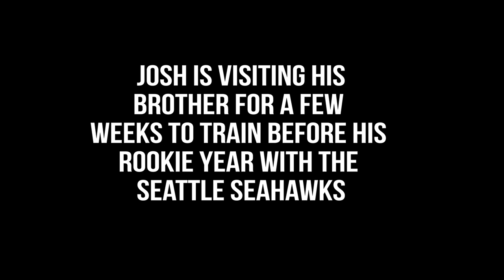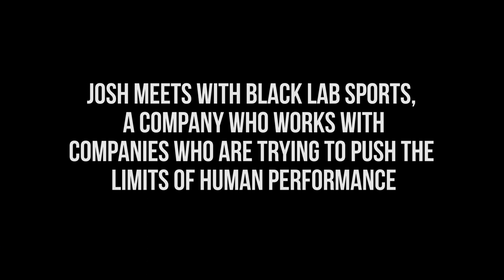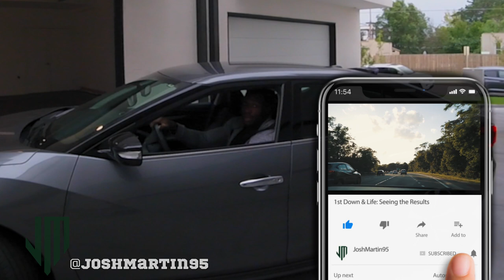Family First | 1st Down & Life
Everyone knows blood is thicker than water. In this episode, Josh spends quality time with his brother by showing him the ropes on the gridiron as well as inside the gym. After training, Josh pays a visit to Black LabSports to discuss his off the field financial endeavors to ensure a prosperous post-career.

Joshua Martin is a vigorous athlete, a social activist, and a financial literacy advocate carving out his place on the field, as well as in the community. As a dynamic six-year NFL veteran, Martin has thrived as an outside linebacker for the New York Jets since 2015. Growing up in Aurora, CO, Joshua discovered his love of football in his freshman year of high school. Josh went on to play his college ball at the prestigious Columbia University. Currently, his role with the New York Jets is only one of the many endeavors Josh is invested in. In addition to football, Martin serves as the NFL’s Personal Finance Bootcamp Player Ambassador & is also actively involved in the community. Through 1st Down & Life, Martin looks to add to his list of accomplishments, a vlog that is a first of its kind. Josh’s combination of athletic talent & intellect provides a unique view of the life of an NFL Player on & off the field.